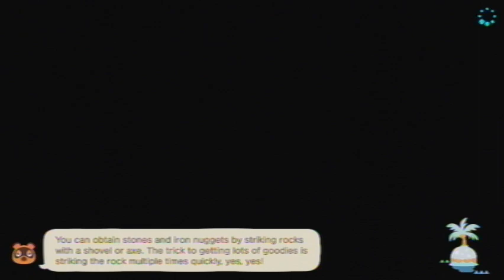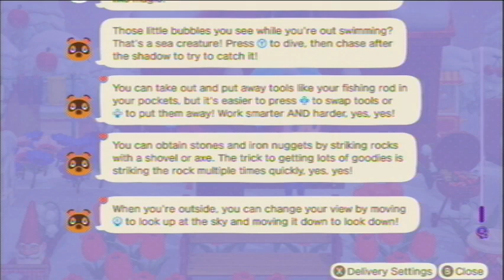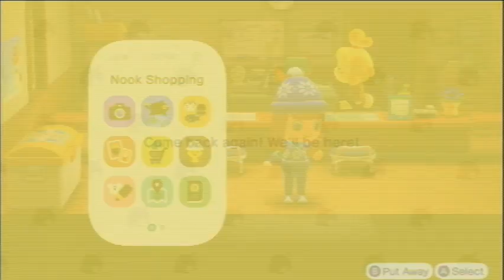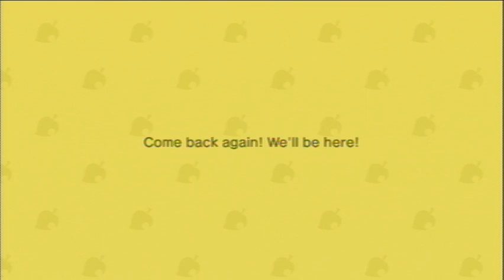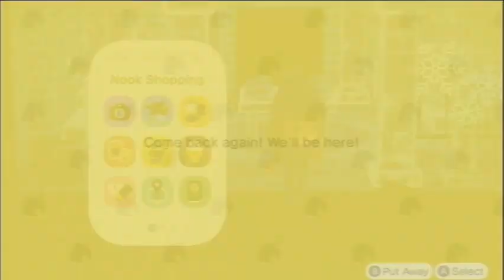Animal Crossing: New Horizons [Day 1040]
Played on: January 23rd, 2023 (UTC-5:00)

Current Neighbors
Felicity
Gabi
Kiki
Chrissy
Purrl
Francine
Mint
Pippy
Mitzi
Muffy